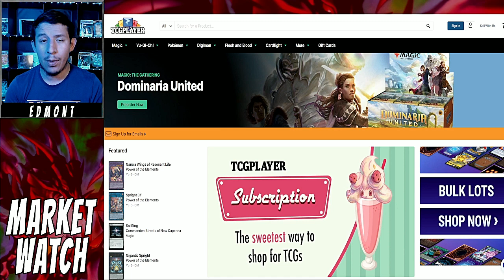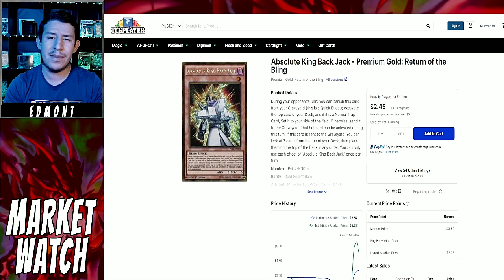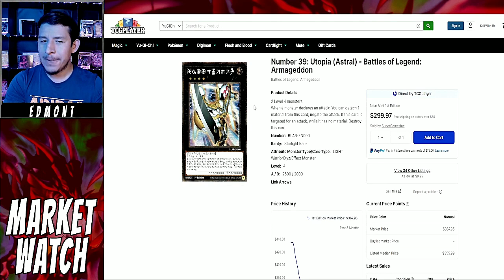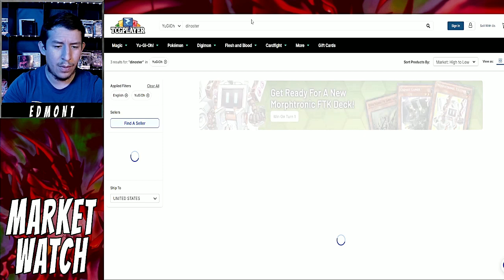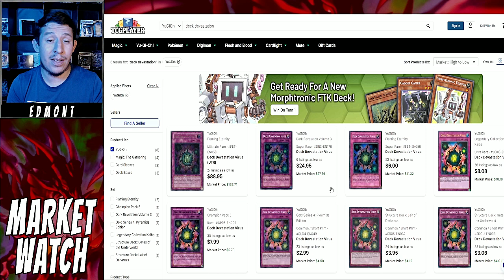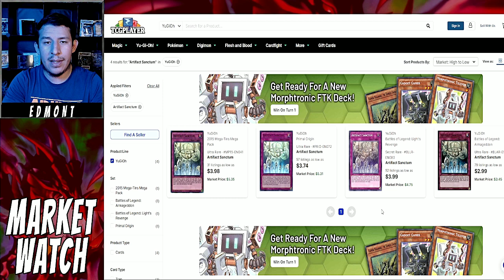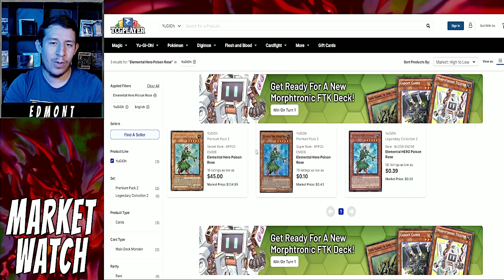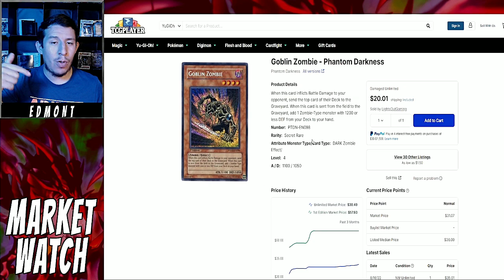Yugioh Market Watch Latino - Dracoslayer Está de Regreso, Spright Sigue Siendo el Mejor Lanzamientos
En este video Edmont habla de los movimientos más importantes del mercado en la semana.

Yugioh Análisis Meta - Los Mejores Decks de los Regionales Semana 1 Power of the Elements SPRIGHT

Yugioh Market Watch Latino - Semana 1 del Nuevo Meta Spright Best Deck, Galaxy Cyclone Hot Tech